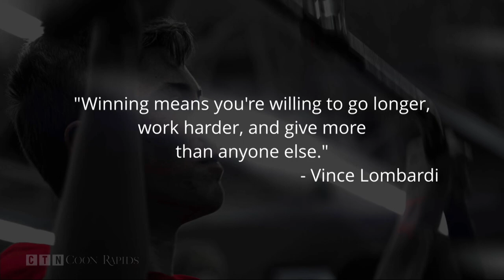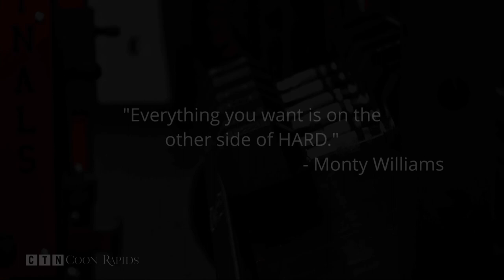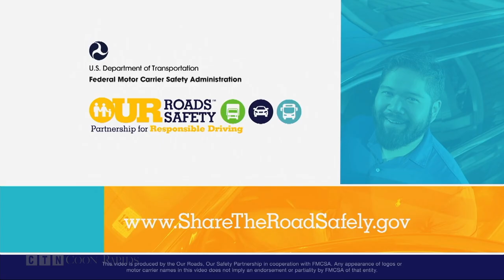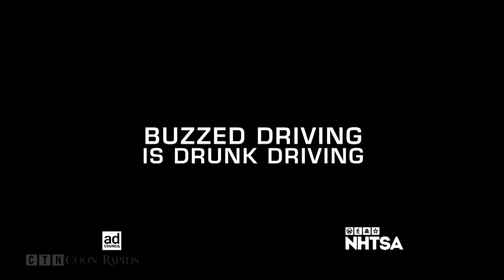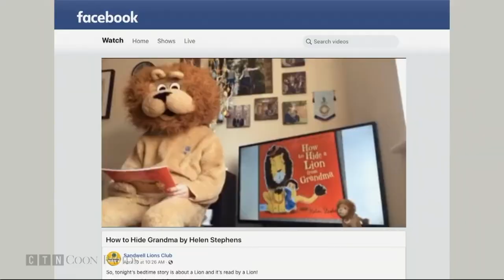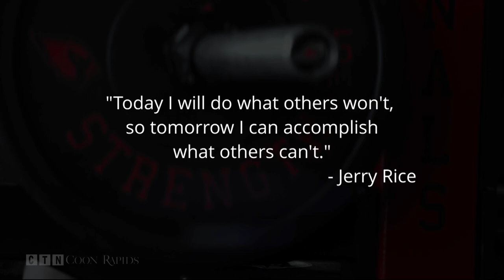Baseball: Champlin Park at Coon Rapids 05/12/22 (Full Game)